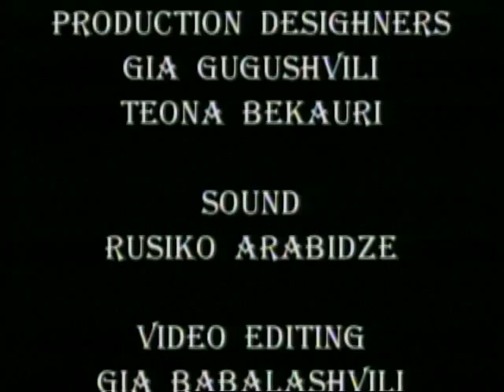MY LIFE IN VIDEOART OR POSTSOVIET DREAMS S. VAKHTANGOV FILM p#9.wmv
SANDRO VAKHTANGOVs surrealistic videoart cult drama movie in 9 PARTS.2000.
Starring: Tamaz Vashakidze, Nato Murvanidze, Maka Makharadze, Irma Nioradze, Marina Kakhiani, Dima Vakhtangov.
Production designers: Gia Gugushvili  and  Teona Bekauri.
Conducted and performed by  Liana Isakadze  and Georgian Chamber Orchestra.
This Film received nomination  EMMY INTERNATIONAL in 2000.